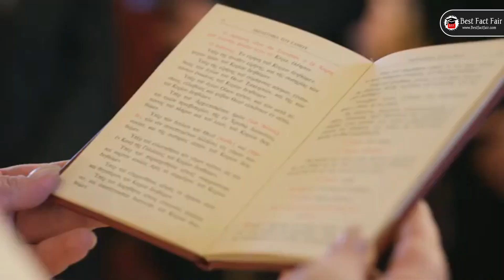Naturopathy doctor kaise bane 2024?🔥BNYS course details👩🏻‍⚕️BNYS Salary, Exam, College, Career scope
Everything You Need to Know About BNYS Course | Bachelor of Naturopathy and Yogic Sciences

In this video, we explore the BNYS (Bachelor of Naturopathy and Yogic Sciences) course in detail. Whether you're a prospective student, a parent, or simply interested in natural medicine and yoga, this video is perfect for you!

🔍 What We'll Cover:

Introduction to BNYS:

What is BNYS?
The importance and principles of naturopathy and yogic sciences.
Course Structure:

Duration of the BNYS course.
Detailed breakdown of subjects and semesters.
Key areas of study including anatomy, physiology, pathology, naturopathy, yoga, and more.
Eligibility Criteria:

Academic qualifications required.
Entrance exams and the admission process.
Important dates and deadlines.
Skills and Competencies:

Skills you will develop during the course.
Practical training, internships, and hands-on experience.
Career Opportunities:

Job prospects after completing BNYS.
Potential workplaces including naturopathy clinics, wellness centers, hospitals, research centers, and private practice.
Scope for higher studies and specializations.
Advantages of Studying BNYS:

Benefits of choosing a career in naturopathy and yogic sciences.
How naturopathy and yoga contribute to holistic health and well-being.
Challenges and Considerations:

What to expect during the course.
Common challenges faced by students.
Success Stories:

Inspiring stories of successful BNYS graduates.
How they are making a difference in the health and wellness industry.

📝 Have Questions?
Leave your questions in the comments below, and we'll be happy to answer them!

Stay informed and take the next step towards a fulfilling career in naturopathy and yogic sciences!

bnys students life
bnys application form 2024
bnys doctor
bnys doctor clinic
bnys course details in Hindi
bnys course karne ke fayde
bnys course kya hai
bnys course full details in hindi
bnys course scope
bnys course fees
bnys scope and salary
bnys ke baad kya kare
bnys course ka syllabus
bnys career
bnys career options
yoga and naturopathy career
neet 2024 courses
best medical courses
neet ayush courses
ayush counselling 2024
Bachelor of Naturopathy & Yogic Sciences
BNYS Course full details